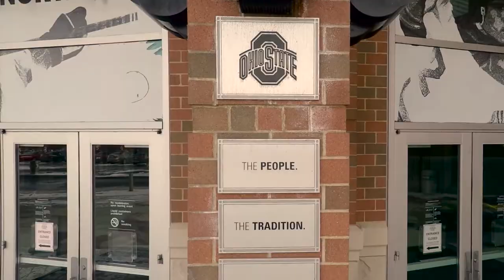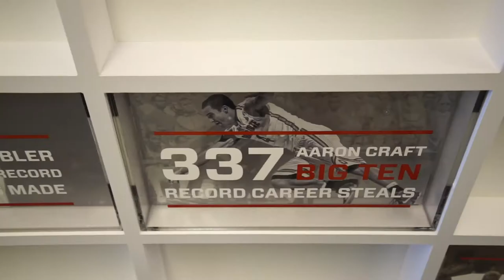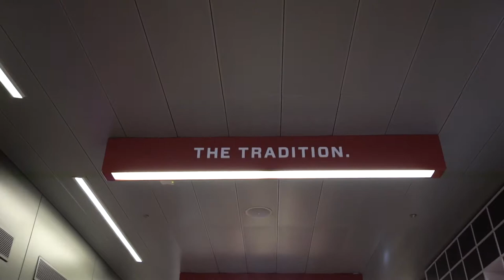Advent: The Ohio State University - Schottenstein Center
The recently updated basketball corridor in the Schottenstein Center at The Ohio State University makes a powerful statement to recruits and student-athletes alike. Beginning with a large dimensional Ohio State logo, the corridor celebrates the remarkable Buckeyes program. Graphics showcasing recent players, current coaches, and past successes line the walls.

Retail-esque displays highlight both men’s and women’s gameday gear with mannequins and over two dozen shoes. Central to the experience is a 17-foot-long interactive video wall with touch-activated iPads that launch custom-created video content.